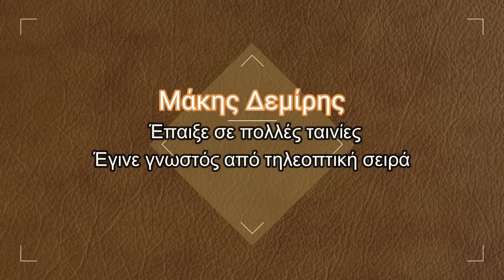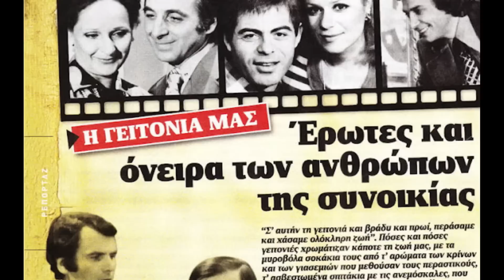Ο κωμικός ηθοποιός με τις 80 ταινίες - Η πάλη για χρόνια με την αρρώστια - Το τέλος 60 ετών!